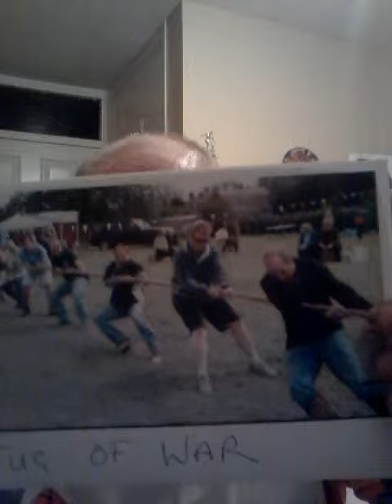tugging 1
Dr Lako advice line